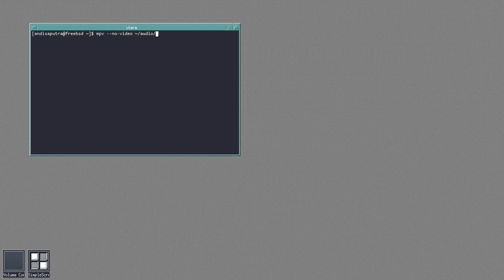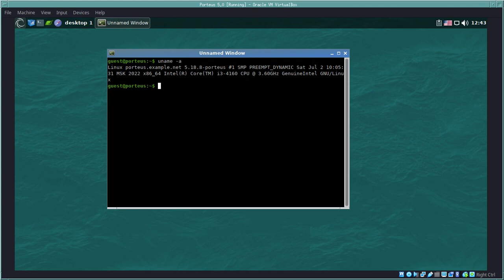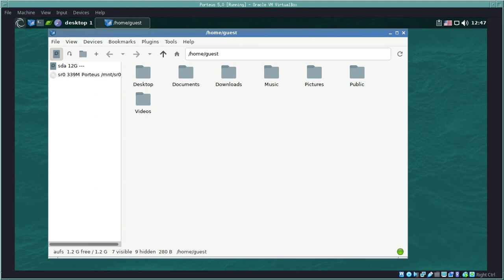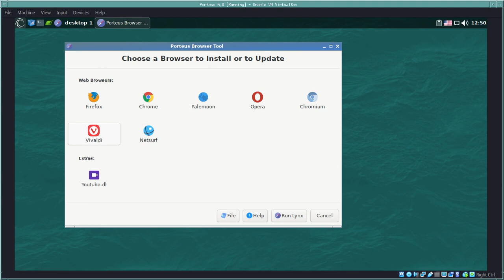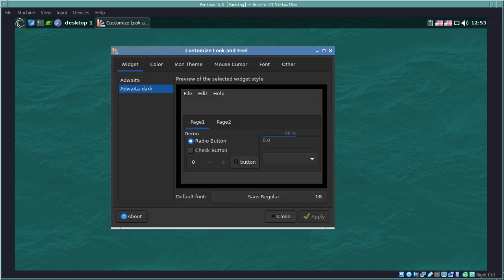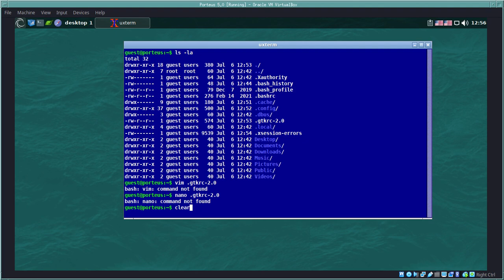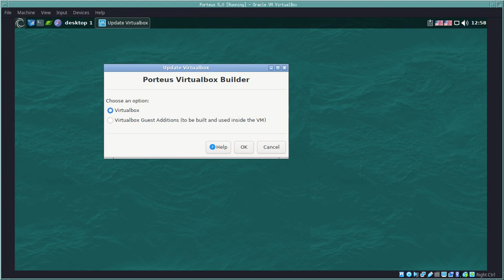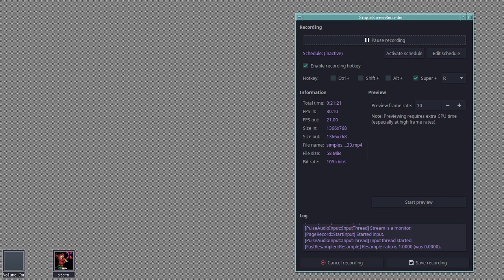Openbox window manager - Porteus 5.0 based on Slackware